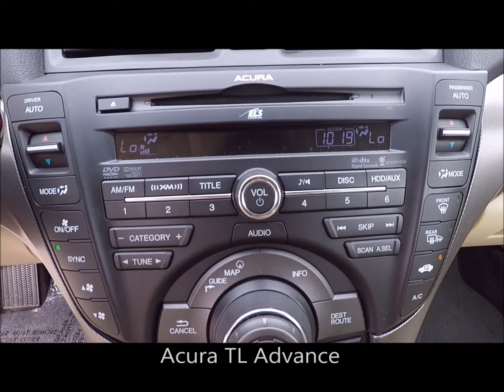Used 2014 Acura TL Advance Near Fort Myers and Bonita Springs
Looking For A Used 2014 Acura TL Advance Near Fort Myers and Bonita Springs? Your Exceptional condition Crystal Black Pearl 2014 Acura TL Advance with Navigation, Backup Camera, Dual Air Conditioning Climate Control, Heated Front Seats, Bluetooth, Sunroof and Much Much More! ONE owner FLORIDA titled with the Scanlon Worry Free Warranty! Free Carfax, special finance terms, trades welcome and we ship anywhere! For an e-deal you'll feel good about contact Scanlon in Fort Myers today! We are your Used Acura Florida Dealer. *Note that CPO/Used vehicles may be subject to unrepaired manufacturer recalls. Please contact the manufacturer for recall assistance/questions before purchasing or check the NHTSA website for current recall information. Scanlon gives each vehicle a safety inspection and checks for open recalls.** While every reasonable effort is made to ensure the accuracy of this data, we are not responsible for any errors or omissions contained on these pages. Please verify and review any information in question with a dealership sales representative, equipment listed is derived from manufacturer new vehicle data; some items and/or subscriptions may not be included with the vehicle as a pre-owned vehicle.

L19Y718A